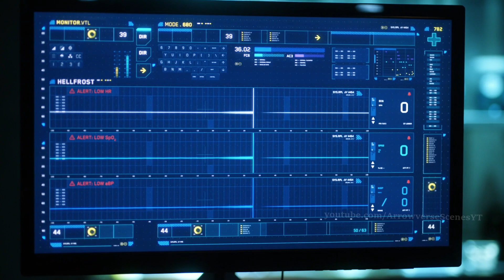Barry & Caitlin Fail to Save Frost's Life - The Flash 8x13 | Arrowverse Scenes